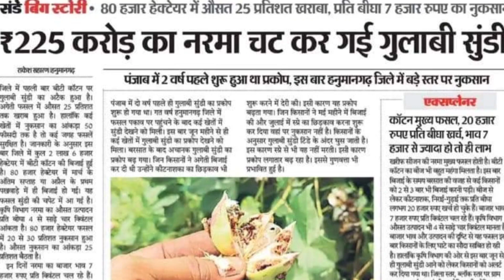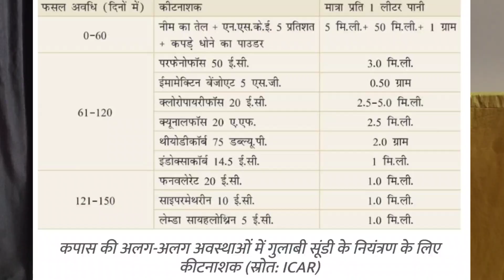ब्रेकिंग न्यूज़ :गुलाबी सुंडी चट कर गए 225 करोड़ की ख़डी फसल आये जाने कैसे पा सकते इससे छुटकारा